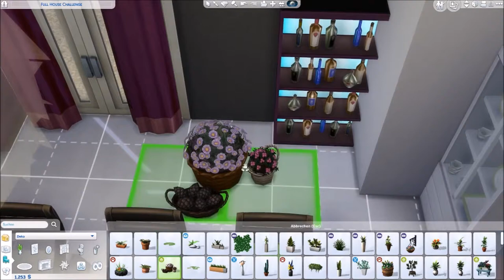Sims 4 Full House Challenge - Part 54 | Total normal